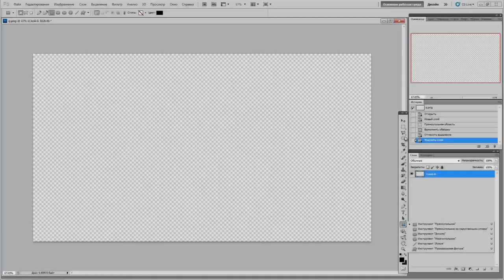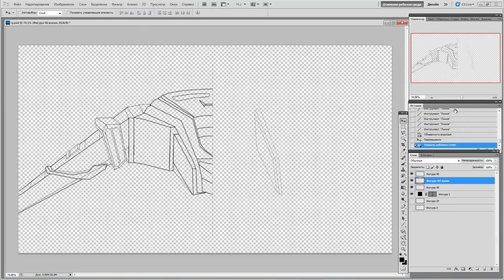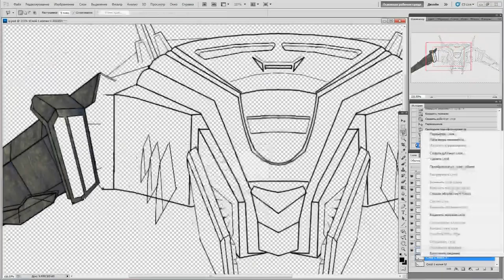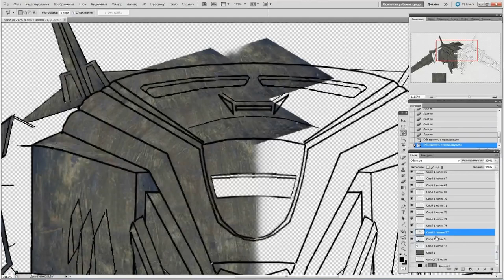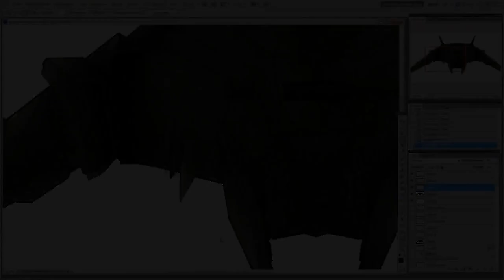Speed art - Alien's Battleship ( Photoshop CS5 ) CreativeStation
This videos was created in Adobe Photoshop CS 5 by Igor Pasternak

Do you want us upload your video? with title (Want Join CreativeStation) and link to your video, and original Image.

Говорите по-русски? Регистрируйтесь у нас на сайте